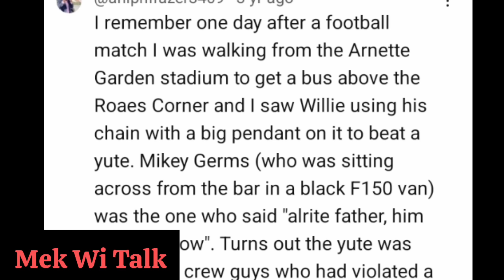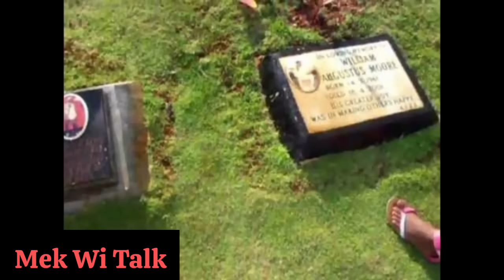Who k!lled Willie Haggart ! you would have never guess it was him!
Willie Haggart was a cruel, twisted and boastful gangster from the ghetto of Kingston Jamaica.  He was branded as the area Don, and have close ties to the political (PNP) Peoples National Party.  it was said he got his wealth from robbing a Columbian drug lord and fled to Jamaica with it.  He was shot to death outside his business place, along with two of his friends in 2001.  His killers up date is unknown due to the mounting enemies me made.